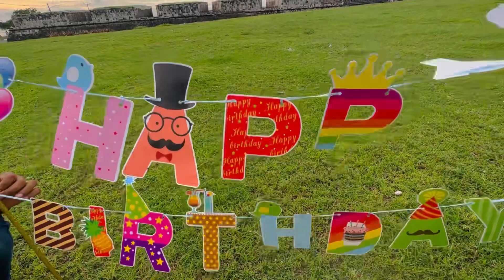OWO முதன்முறையா யாழ்ப்பாணத்து குட்டி Face க்கு வந்து இருக்கிறன்! வாங்க பாப்பம் | Kaayu Vlogs